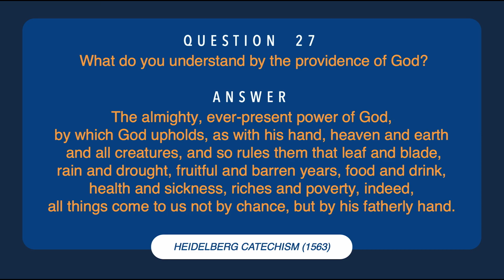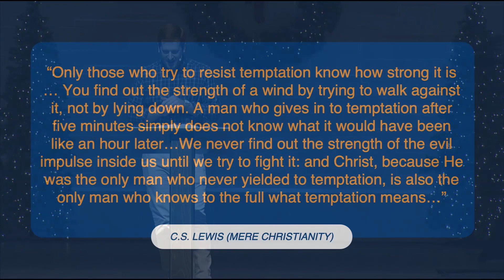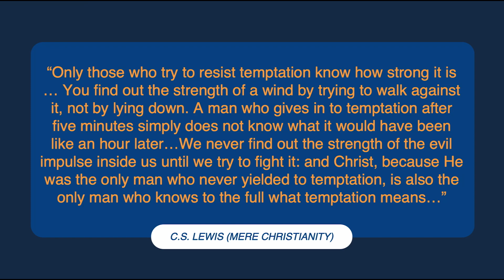Unless the Lord Builds the House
Bradley Patton, Minister to Young Adults & Equipping, brings an encouraging message from Psalm 127:1-2 about our need for dependence on God.